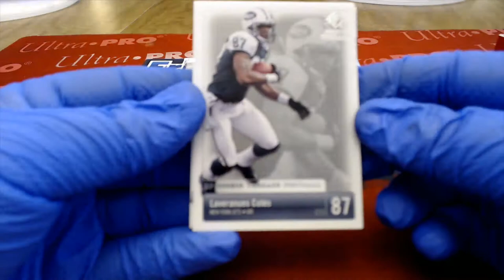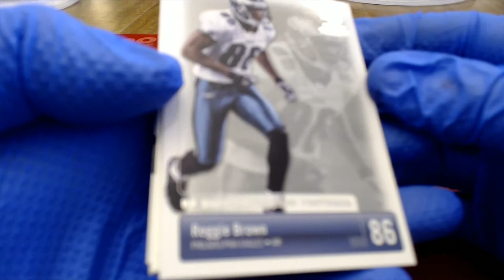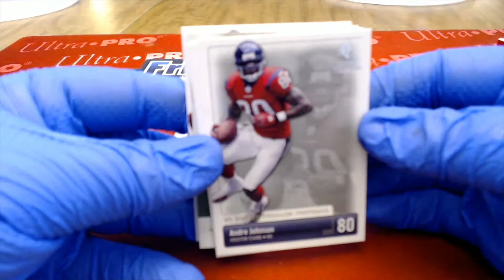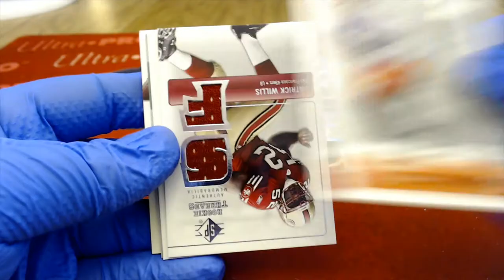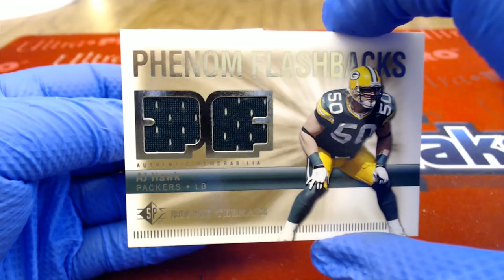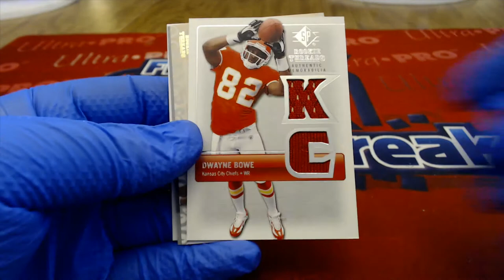2007 Upper Deck SP Rookie Threads Football ID 07UDTHREADSFB106 FOR LUKE L